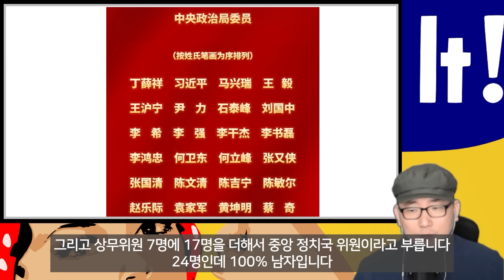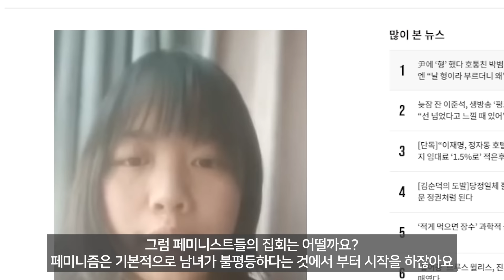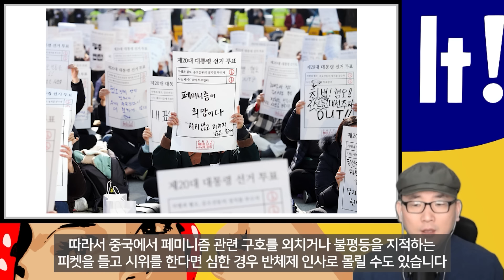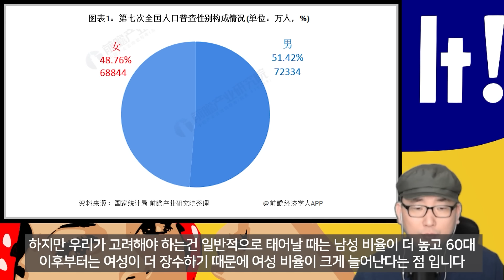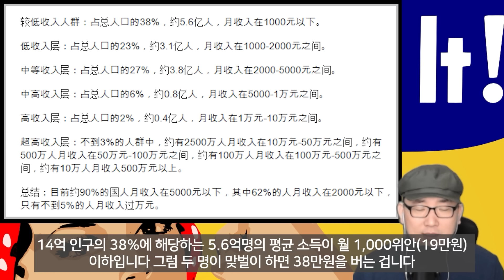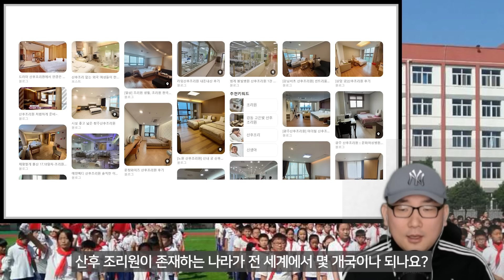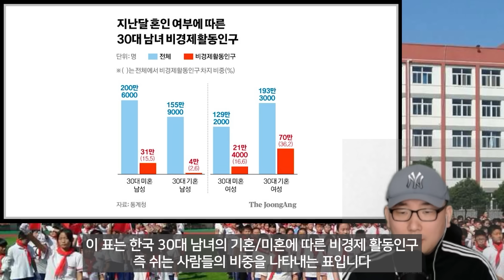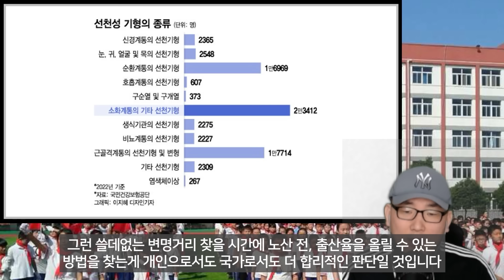중국도 결국 저출산 사회로 진입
본 영상은 [중국남자들은 왜 집안일을 많이 할까? 중국도 페미니즘이 유행일까? (240131)]와 [출산율 0.72, 한국이 사라진다 (240304)]의 합본 영상입니다